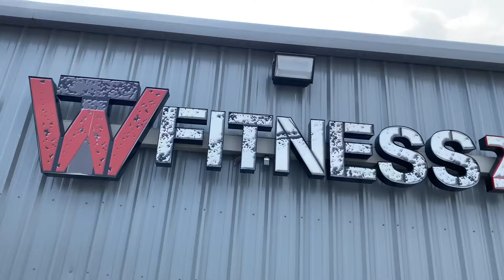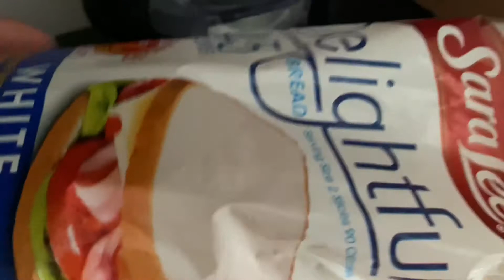Managing Launches And Bodybuilding...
What's going on everybody? Welcome back to another video! Hope everyone is doing well! In todays video we are going to be going over future plans, covering on where I've been, who I'm working with and what all has been going on! It has been a minute since I've uploaded and I apologize for that. Been very busy, but we are back on track now. Been taking this bulk very seriously and trying to put on quality size while I still have time... Hopefully this bulk will continue to go as well as it has been.